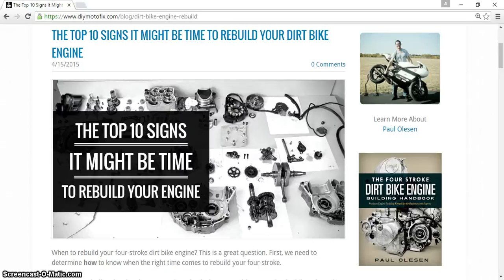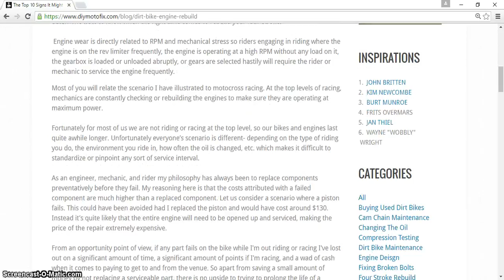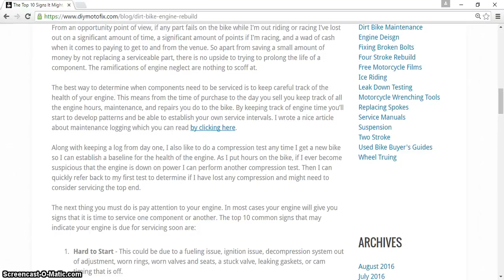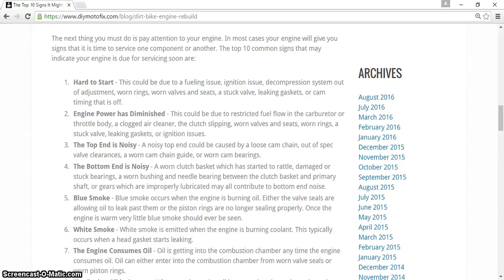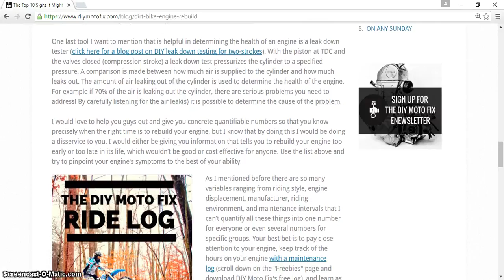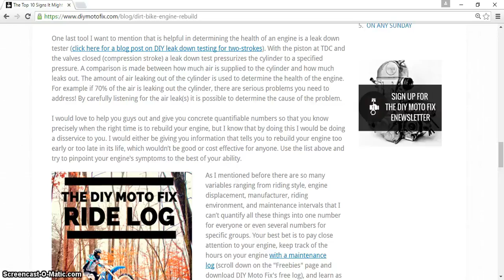THE TOP 10 SIGNS IT MIGHT BE TIME TO REBUILD YOUR DIRT BIKE ENGINE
THE TOP 10 SIGNS IT MIGHT BE TIME TO REBUILD YOUR DIRT BIKE ENGINE automotive 5 gas emissions analyzer automotive 5 pin relay diagram automotive 5v power supply automotive 5s automotive 5g automotive 5 core tools 5 automotive technologies that failed 5 automotive careers 5 automotive fixes 5 automotive brands automotive 5 pin connector automotive 5 gas analysis automotive 6 gauge sets automotive 6 volt battery automotive 609 certification automotive 6 pin connector automotive 6 volt light bulbs automotive 6 volt to 12 volt conversion automotive 6 letters automotive 6 gauge wire automotive 6 volt relay automotive 60 amp circuit breaker 6 automotive drive wangara #6 automotive wire 6 automotive cooling fan 6 automotive drive automotive 720p hd dash cam automotive 7 pin connector automotive 7 pin plug automotive 70 amp relay automotive 78704 automotive 7805 automotive 78 automotive 77095 automotive 78748 7eighty automotive 7 automotive cooling fan 7 automotive gps 7 world automotive aruba machine 7 automotive 7 core automotive cable windows 7 automotive themes 7 rocks automotive exit 7 automotive automotive 8 gauge wire automotive 8 ball automotive 8 pin connector automotive 8d automotive 8d report template automotive 8 track player automotive 8d form automotive 8051 automotive 8d format